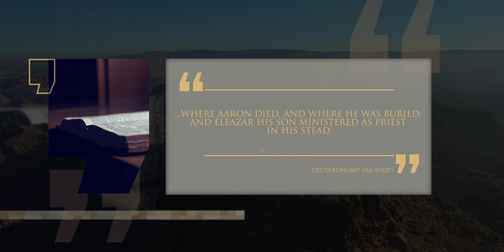08 ¿Cómo y por qué murió Aarón? - Lineage